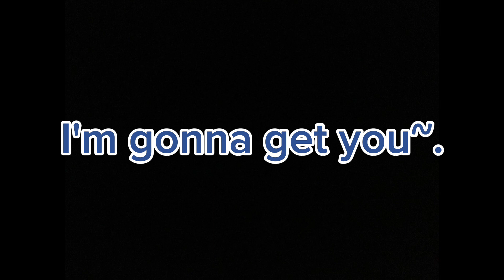Taking Flight (Mask Off but Lucario, Flygon, Sky and Absol sing it)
No Pokémon were either Harmed or Eaten during the making of this video/cover.

OG Audio:
Mask Off BETADCIU (Beginning/Intro)
Mask Off (NuSky Mod)
Resistance (Gameplay Video by @Ask306)
Mask Off (TruSky and NuSky vs FakerSky)